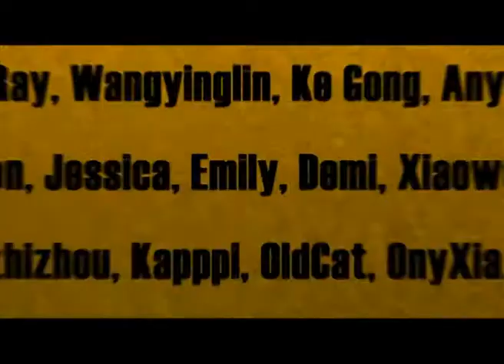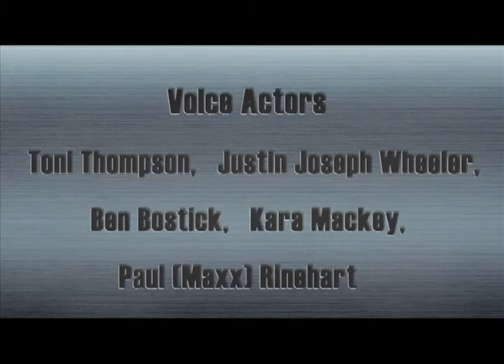Cartoon | Kung Fu Masters of the Zodiac -12 Zodiac Way-English-163 | A Spiny Hug